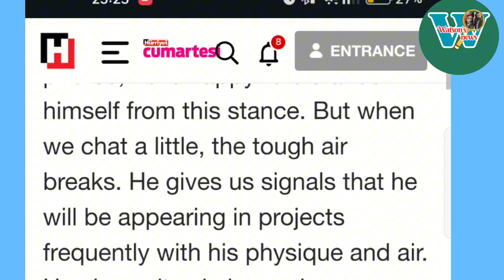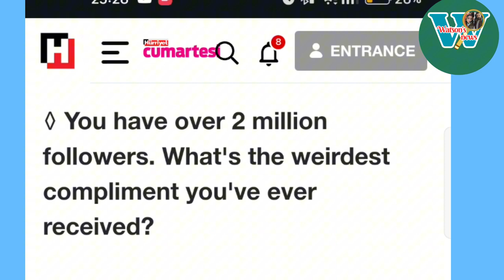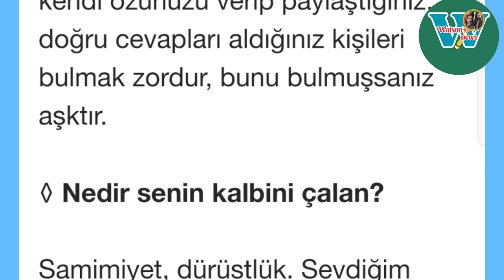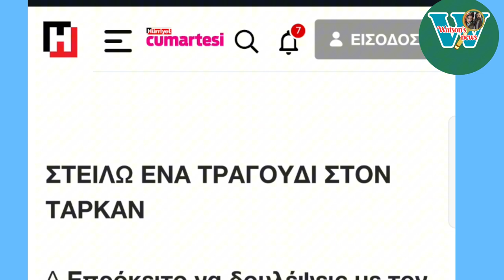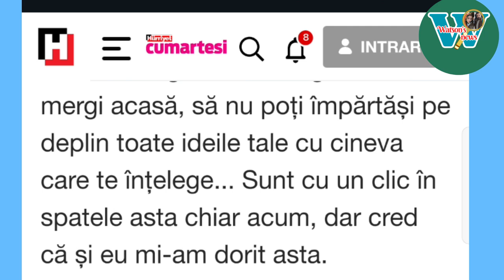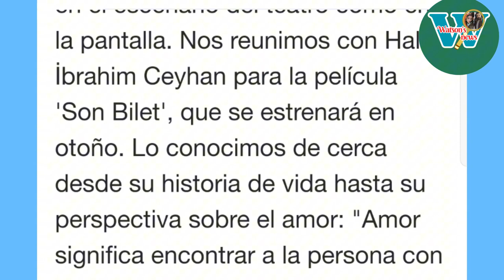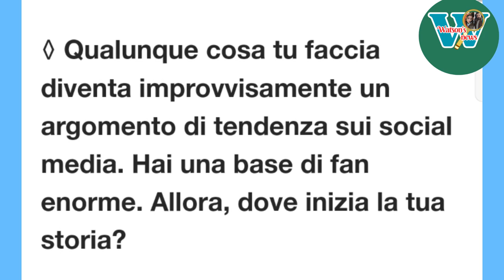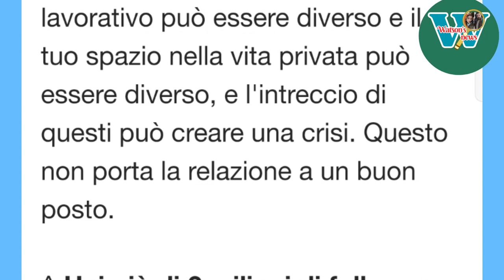Halil Ibrahim Ceyhan interview 25/ 8/24 to Hakan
Halilibrahimceyhan new interview to @hurriyet magazine and Hakan Gence
translated by @watson4888 in many languages from  Google

I     n the comments you can post your opinion about the topic the video is about. Abusive or offensive comments  will be deleted without further notice.

Video edit in CupCut

chapters:
00:00  Intro
00:08  English
05:35  Turkish
09:27  Greek
15:13  Romanian
19:00  Ukrainian
22:47  Spanish
26:57  Italian